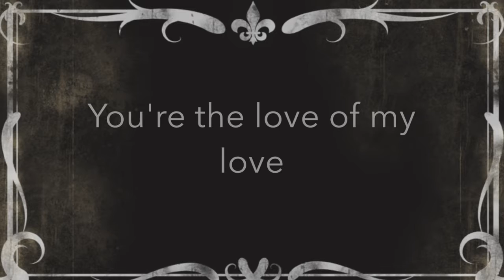Alec silent movie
Alec Hewlett